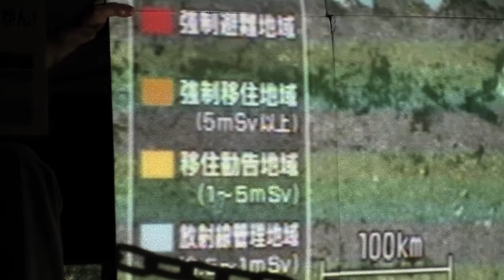ふくしま集団疎開〜明日、仙台高裁で審尋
半年を迎えた官邸前抗議行動。「原発の再稼働反対」「大飯原発止めろ」の声にまじり、「大間原発いらない」という訴えも官邸前や国会前で大きく響いた。